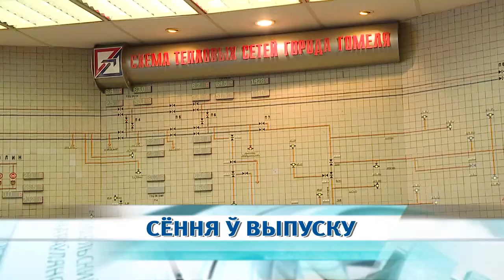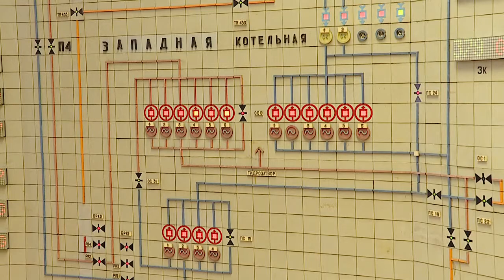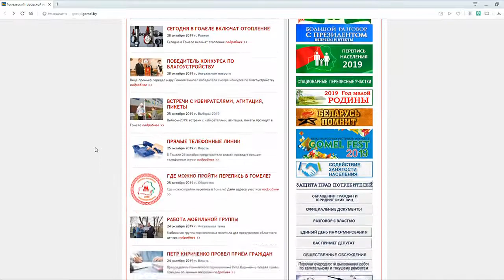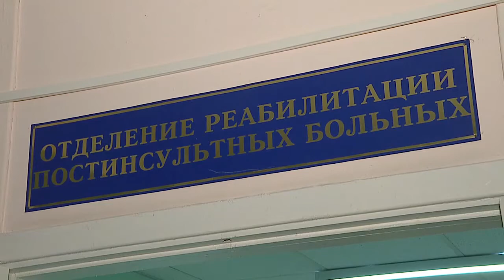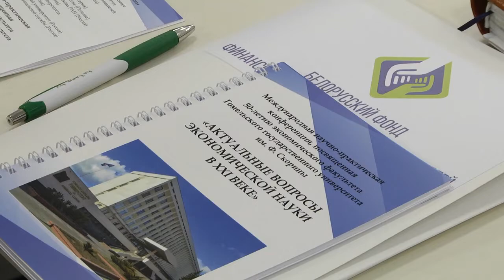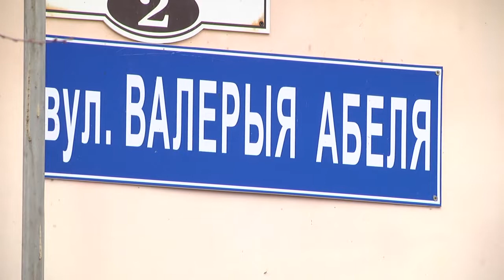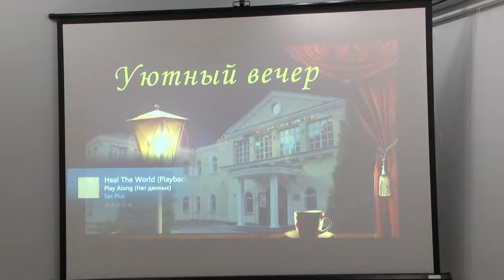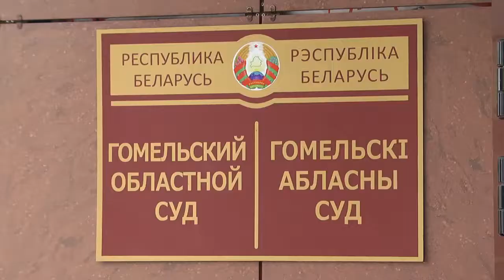28 10 2019 НОВОСТИ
Асноўныя навіны дня.